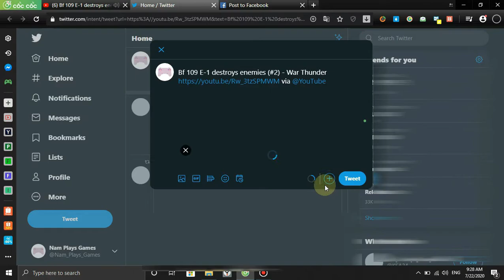Shina(The Leopard) defeats Shina(The Leopard) (#1) - Bloody Roar 2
Donating me with:
Bitcoin: 33LwpRgCR9LHVz9ECVDrHbUCzbQgKLzeYE
Bitcoin Cash: qzk78zdjew5uhekya497lprg3nwsk4h27cy43m5mln
Ether: 0x18C4f4A6D391D174A5A31eD047Fe39098c0e5366
Ripple: X7VjGux9Cr5cdesRt2qmRhGEvV8HN2qaRNRtrtrNWJZpAed
Litecoin: MUt9xFBKW9MKWjFLNijUwh6AdqK3caAUse